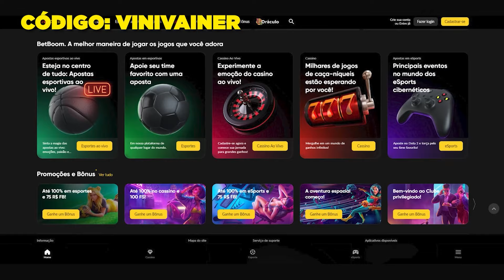OLHA A PRIMEIRA CONVOCAÇÃO DA SELEÇÃO BRASILEIRA DO DORIVAL JÚNIOR! (A máfia continua?)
Clique no link e ganhe 100% de bônus no primeiro depósito com o código VINIVAINER

Saiu a primeira convocação do técnico Dorival Júnior na Seleção Brasileira. Dorival escolheu seus 26 nomes para os próximos 2 jogos do Brasil, amistosos contra Inglaterra e Espanha. A lista contou com muitas novidades no ataque, estreias de nomes do futebol brasileiro e ausências de alguns nomes que estão em destaques. Você irá conferir cada um dos convocados nesse vídeo.